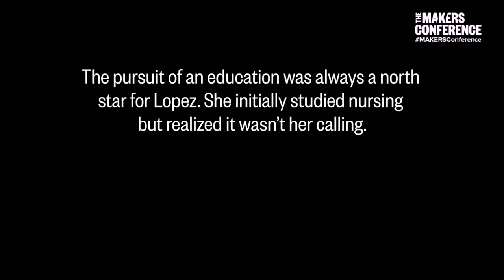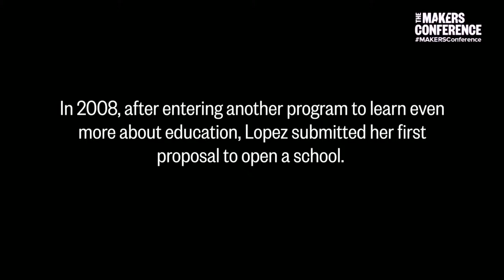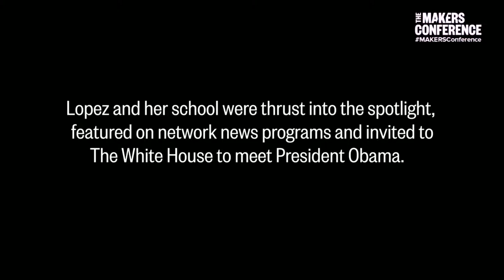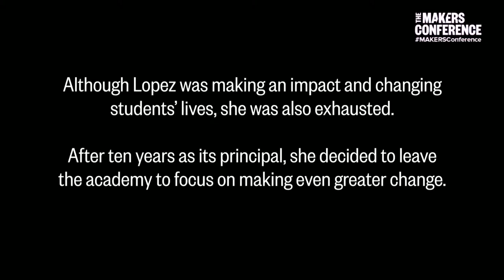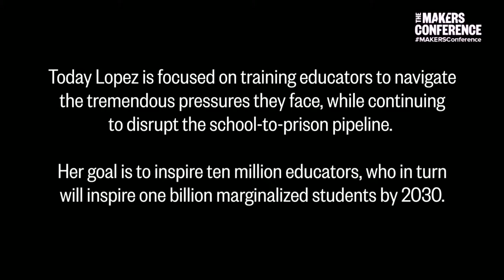Dr. Nadia Lopez and Marley Dias | The 2022 MAKERS Conference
Nadia Lopez, Founder & CEO of The Lopez Effect, sits down with Marley Dias, Founder of 1000BlackGirlBooks, to discuss touch point topics affecting young students and the importance of nurturing the whole child.

About MAKERS Women:
Accelerating women's equity, forming partnerships, and sharing inspiring stories.